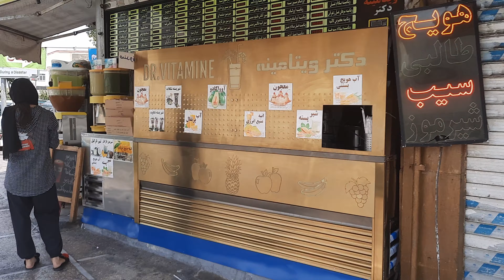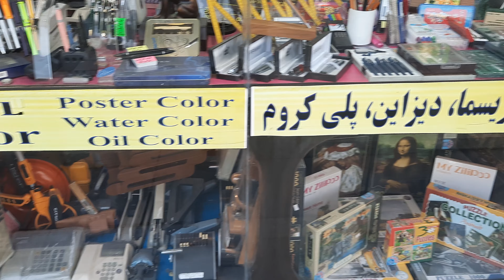میدان انقلاب tehran city tour 2021 : Tehran Street Enghelab Square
tehran city tour 2021 : Tehran Street Enghelab Square

Islamic Revolution Square (former name: Esfand Square or Statue Square) is a square in Tehran, which is located at the intersection of Revolution, Kargar and Azadi streets. This square is one of the main squares in Tehran.

Due to the centrality of this square, as well as the possibility of access to other areas of the city, many people pass through this square every day. This square is the cultural heart of the capital due to its proximity to the University of Tehran and the existence of most bookstores and publications around it. Various cultural centers such as publishing houses and publishing centers, translation agencies, entrance exam schools and language and cultural product stores can be seen in this square. In addition, Bahman Cinema is in the northeast of the square, Central Cinemas, Tamasha and Pars Cinemas are in the southwest of the square. Also on the north and south sides of the square, there are many dining halls and shops selling sandwiches and other ready meals. Revolution Square has been one of the most important and sensitive areas in the marches before and after the revolution and has a special identity in the historical memory of the people of Tehran and even the entire Iranian people.

Source: Wikipedia